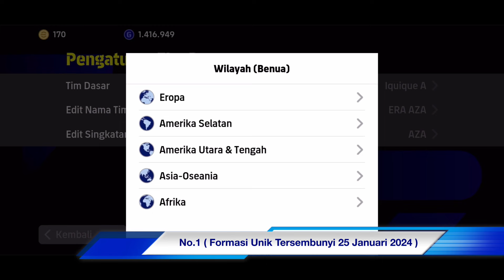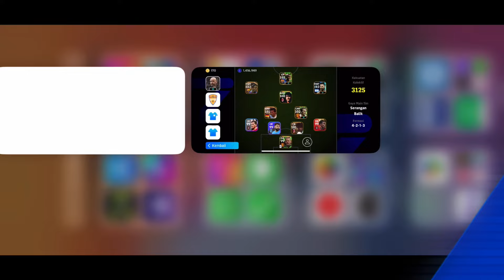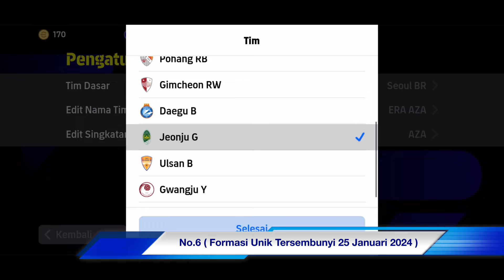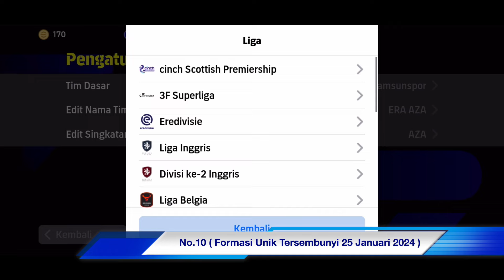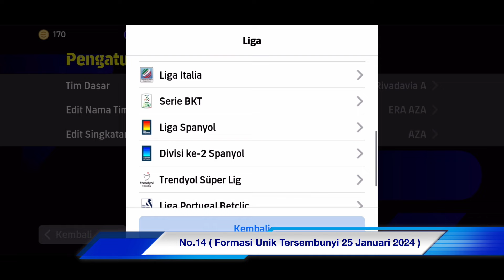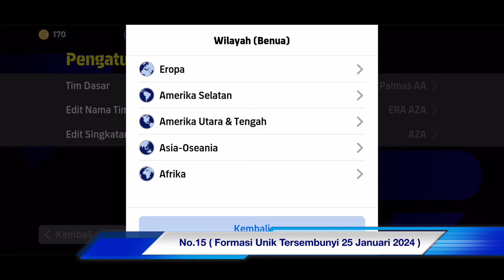INILAH 17 FORMASI UNIK DEFAULT TERBARU | Setelah Pembaruan 25 Januari 2024 di eFootball 2024 Mobile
Hi Teman AN (Aldric Nampang )

Kalian Akan Mendapatkan :
1. Informasi Formasi Unik Langka
2. Informasi Taktic Gaya Main
3. Informasi Manager Terbaiknyal

CARA MENDAPATKAN FORMASI TERBARU DI EFOOTBALL 2024 MOBILE ANDROID
CARA MENDAPATKAN FORMASI EFOOTBALL 2024 MOBILE ANDROID
CARA MENDAPATKAN PELATIH TERBAIK DI EFOOTBALL 2024 MOBILE ANDROID
FORMASI TERBARU EFOOTBALL 2022 MOBILE ANDROID
FORMASI TERBAIK EFOOTBALL 2024 MOBILE ANDROID
FORMASI LANGKA DAN UNIK DI EFOOTBALL 2024 MOBILE ANDROID
FORMASI BALL POSSESSION DI EFOOTBALL 2023 MOBILE ANDROID
FORMASI QUICK COUNTER DI EFOOTBALL 2024 MOBILE ANDROID
FORMASI QUICK COUNTER TERBAIK DI EFOOTBALL 2024 MOBILE ANDROID
UPDATE PES 2022 MOBILE ANDROID
EFOOTBALL PES 2024 MOBILE ANDROID
EFOOTBALL PES 2023 MOBILE ANDROID
UPDATE EFOOTBALL PES 2022 MOBILE ANDROID
UPDATE EFOOTBALL 2024 MOBILE ANDROID